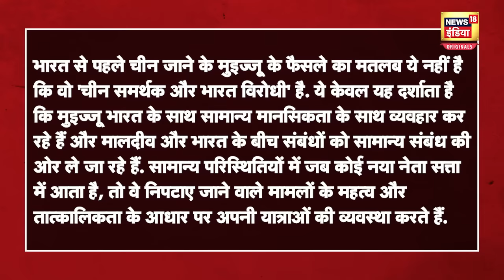Lakshadweep vs Maldives News : मालदीव मामले को लेकर बौखलाया China, उगला ज़हर | Global Times | News18